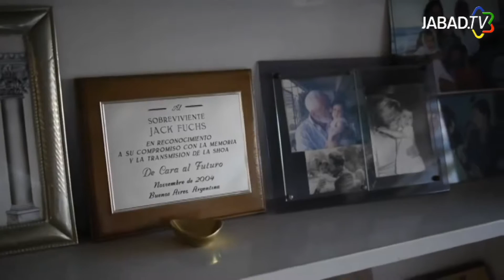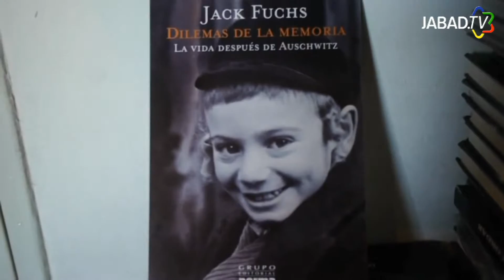Documentales - La justificación de lo irracional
Segunda parte del documental sobre la vida de Jack Fuchs sobreviviente de la Shoa